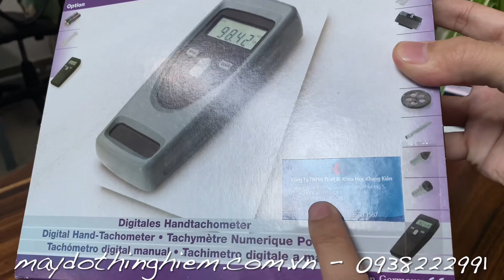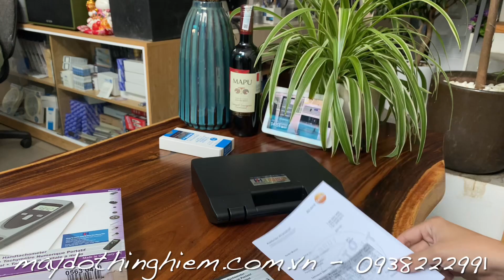Máy đo tốc độ vòng quay TESTO 470 (1〜99999 rpm;±0.02％)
Đầu dò RPM (quang)
Thang đo: +1 đến +99.999 rpm
Độ phân giải: 0,01 rpm (+1 đến +99,99 rpm) , 0,1 rpm (+100 đến +999.9 rpm) , 1 rpm (+1000 đến +99999 rpm)
Đầu dò RPM (cơ khí)
Thang đo: +0,1 đến +1,999 rpm
Độ chính xác: ±0.02% giá trị đo
Màn hiển thị: LCD 5 số, 1 dòng
Nhiệt độ bảo quản: -20 đến +70 °C
Nhiệt độ làm việc: 0 đến +50 °C
Loại pin: 2 pin AA
Thời lượng pin: 40 giờ
Trọng lượng: 190 g
Kích thước: 145 x 60 x 28 mm